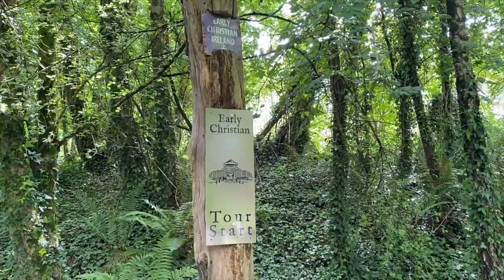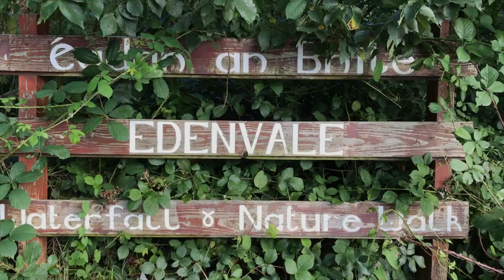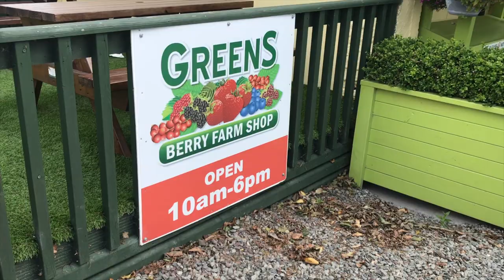WEXFORD | Sunniest County in Ireland? | Travel Vlog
Wexford is the "sunniest" county in Ireland. Were we lucky with the Irish weather?
Watch my video to see the places that you can explore when visiting Wexford.

TIMESTAMP
00:00 Intro
00:51 Irish National Heritage Center
03:43 Airbnb Heart of the Countryside
04:15 Dollar Bay Beach
05:18 Hook Lighthouse
06:15 Day 2 Breakfast
07:12 Dunbrody Abbey
07:39 Edenvale Waterfall
08:29 Curracloe Beach
08:51 Greens Berry Farm Shop
09:16 Outro